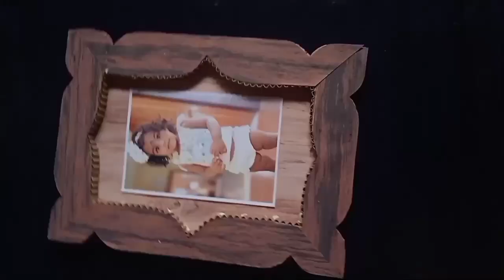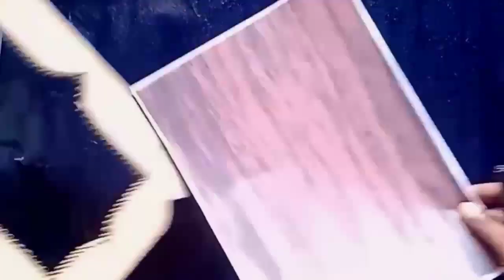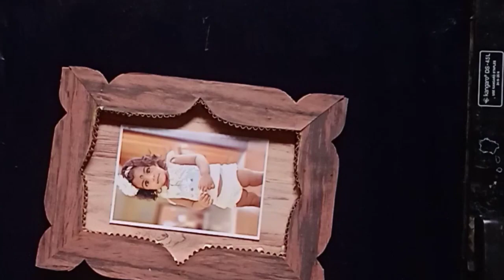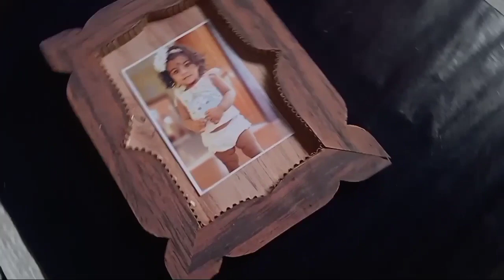Photo Frame making with cardboard/photo frame ideas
How to Make a Photo Frame with Cardboard and Paper Description: Learn step-by-step how to create a charming DIY photo frame using cardboard and paper. This easy to follow tutorial guides you through the process of crafting a personalized photo frame that adds a touch of creativity to your cherished and beutiful memories. Perfect for beginners, this project combines cardboard and paper to make a stylish and low budget friendly frame. Follow along to discover the joy of crafting and decorating your own photo frame with this engaging DIY activity.

how to make photo frame with cardboard
how to make photo frame with icecream stick
how to make photo frame news paper
how to make photo frame waste material

home decor
DIY project